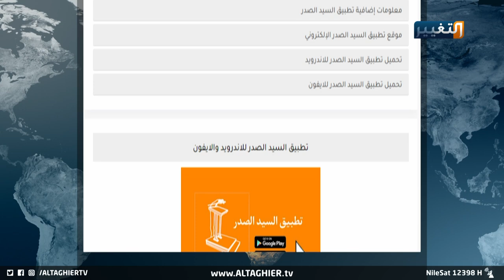مفاجأة تطبيق السيد الصدر.. آيفون واندرويد في توقيت زمني يحتاجه العراقيون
بعد إعلان زعيم التيار الصدري عن نشر تطبيق السيد الصدر، أخذت التفاعلات عبر منصات التواصل الاجتماعي بما تعكس اهتماما واسعا لمشتركي أنظمة التشغيل في تحميل التطبيق والتفاعل معه وما يحقق فائدة دينية وعلمية من أرشيف المرجع الديني السيد الشهيد محمد الصدر الثري بالعلم والمعرفة.